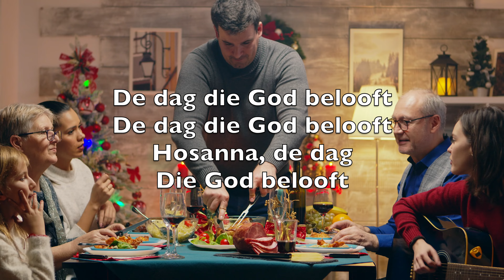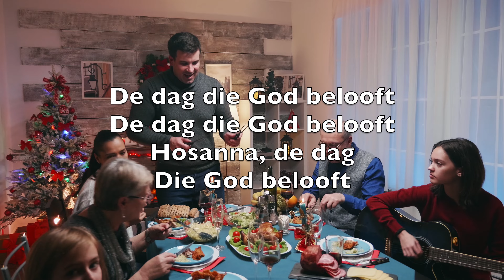Blaas De Bazuin (Joy To The World) - Karaoke Altfluit Instrumental Georg F. Haendel, Isaac Watts V1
Blaas de bazuin
En sla de trom
Geboren is Gods Kind

Laat alle klokken luiden gaan
Kom zingend rond de kribbe staan

Zijn koninkrijk begint
Zijn koninkrijk begint
Hosanna, hosanna
Zijn rijk begint

Blaas de bazuin
De loftrompet
En richt hoog op uw hoofd

De toekomst staat in deze ster
Nu is de vrede niet meer ver

De dag die God belooft
Hosanna, de dag
Die God belooft

Blaas de bazuin
En roep "Victoria"

Geen leven is nu zonder zin
Gegeven is een nieuw begin

O zing halleluja
O zing halleluja
Hosanna, hosanna
Halleluja